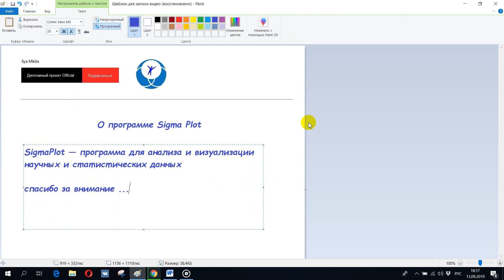О программе sigma plot